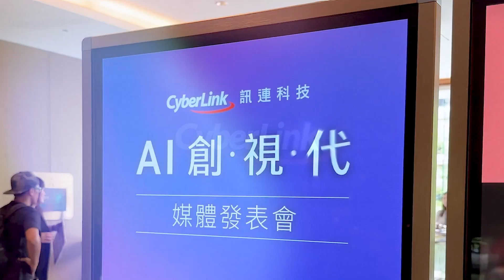AI 創視代 - 訊連科技 2025 新品發表會 | 活動花絮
🎉訊連科技AI創視代新品發表會圓滿落幕🎉
謝謝所有貴賓及媒體朋友的參與 ! 我們在本次發表會中介紹了全系列產品的升級、多款人機互動模式及其商務應用，還實際展示了最新AI功能在 Intel AI PCs 上的流暢運行。🤜🏻🤛🏻
也非常開心能夠分享訊連科技旗下產品正式進入「精準控制、隨心所欲」的生成式 AI 2.0 全新「視」代！🌟消費者能夠透過訊連旗下產品和生成式AI進行更順暢的溝通，產出更理想的素材👍🏻
我們未來將持續帶來更多教學影片，讓大家有最新的AI創作體驗！🙌🏻